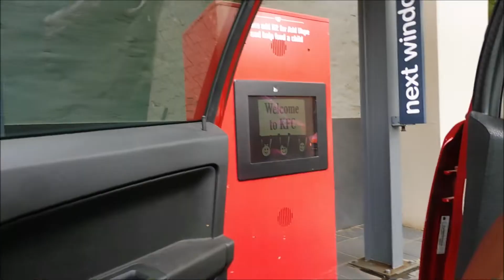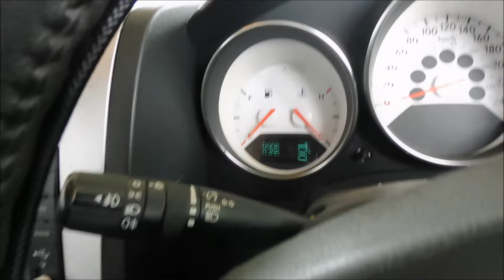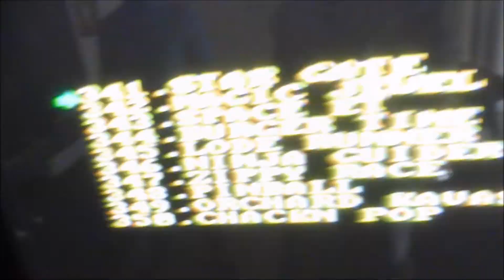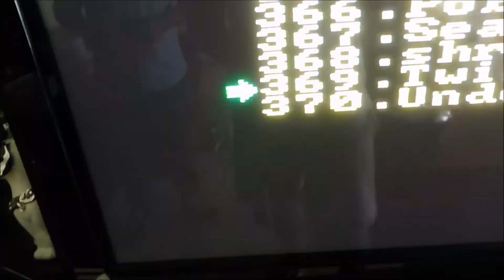First day back in the gym | The realization of how much i love working out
Hi team  incredible , this was the first day back after my trip back from china , felt really good being back at it . its time to put in that work become the best version of myself . becoming  super incredible